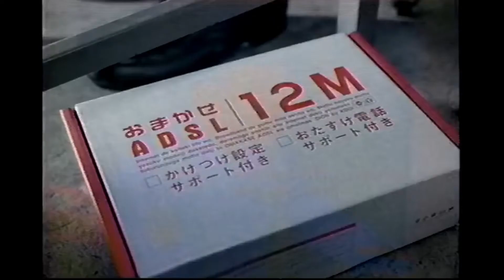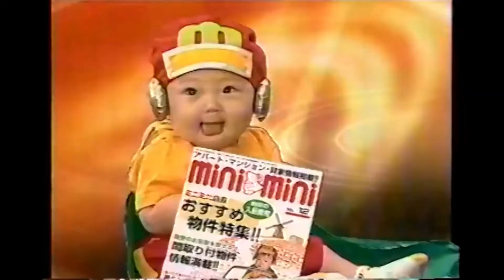懐かしいCM 191 中尾彬,中村勘九郎,叶姉妹,叶恭子,叶美香,菊川怜,荒川良々,石井正則,後藤真希,モーニング娘。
中尾彬,中村勘九郎,叶姉妹,叶恭子,叶美香,菊川怜,荒川良々,石井正則,後藤真希,モーニング娘。